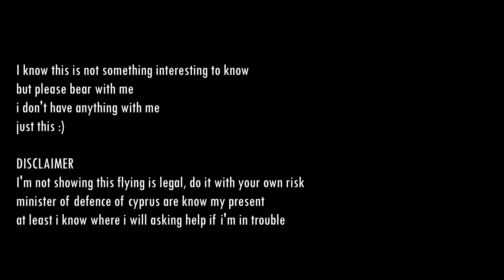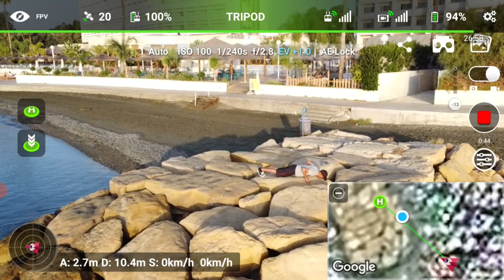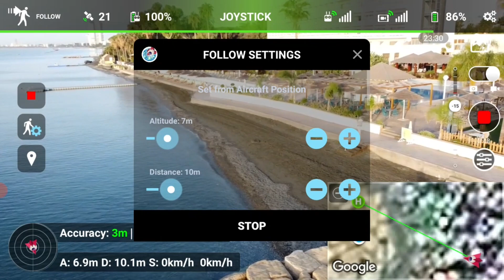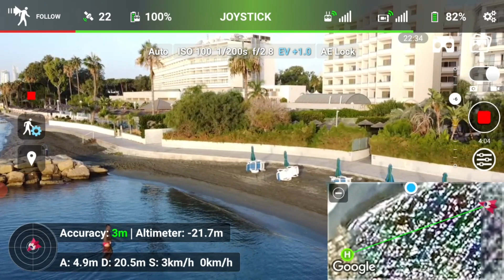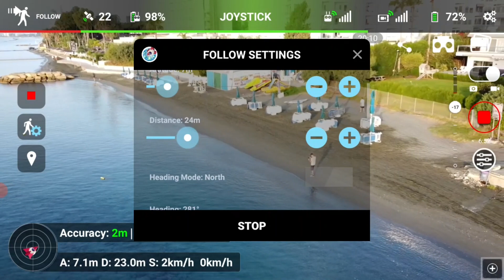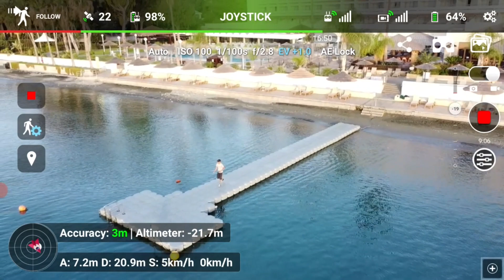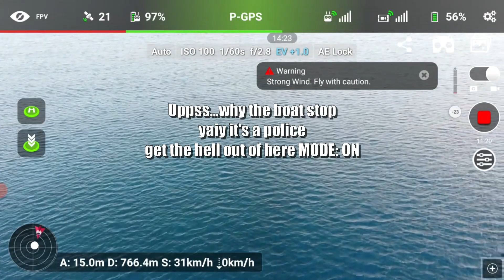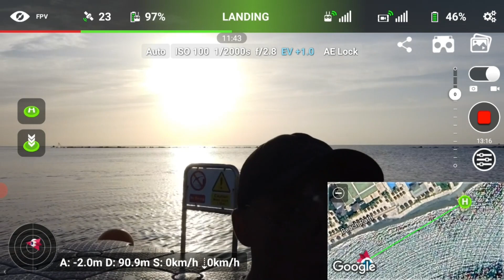DJI Mini 2 - Jogging: Mode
don't know what to share, only this drone in my hand now :)